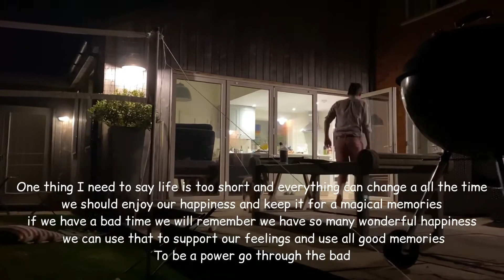Beewitch Travel : Holiday with family in Aldeburgh